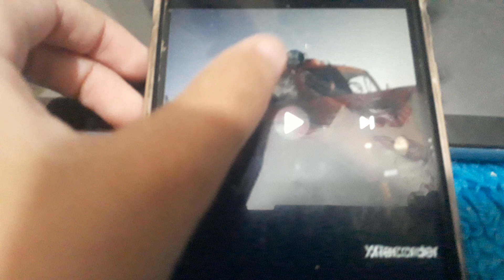13 de abril de 2022